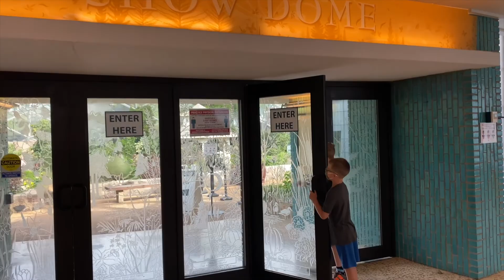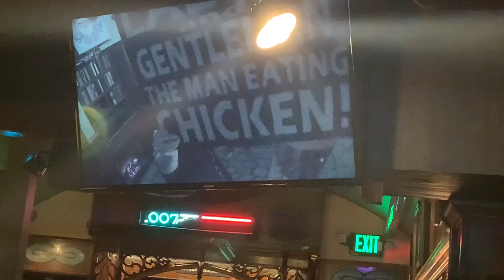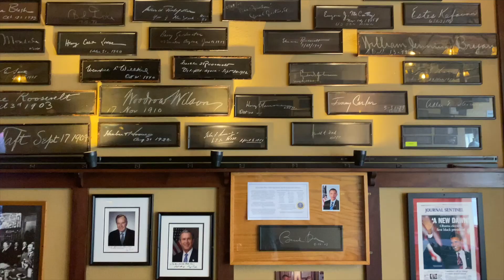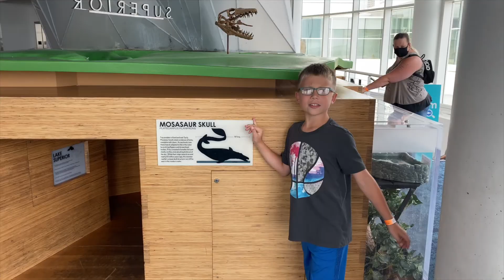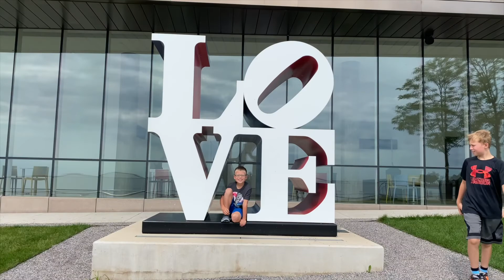Top 5 Things To Do in Milwaukee - (CHEESE, lake, markets!)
We visited the wonderful town of Milwaukee for one 2 days and got to see a ton of the city. We loved seeing a new place, even if it meant driving way too far. Luke gives his take on the best things to do for a weekend in Milwaukee!